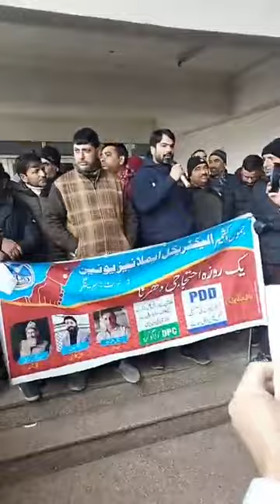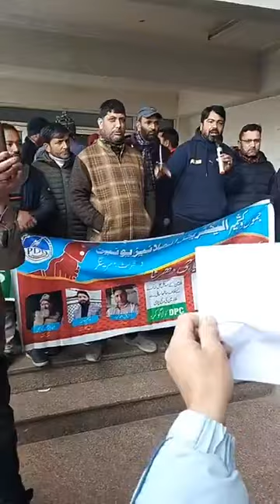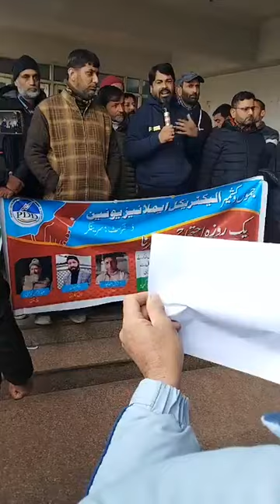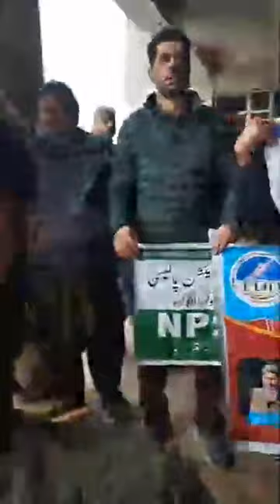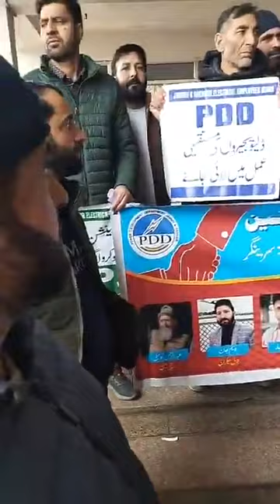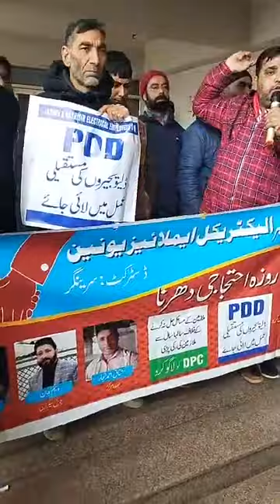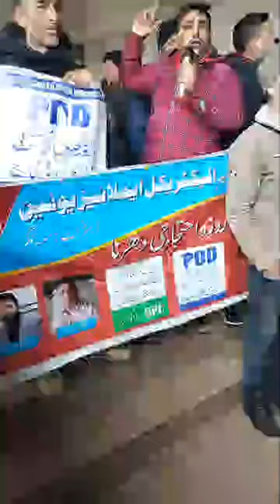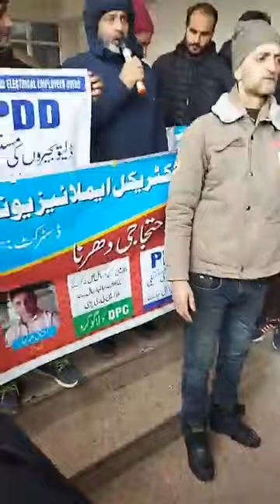Jammu and Kashmir Electrical employees union held a peaceful protest at jKPDCL chief office Srinagar